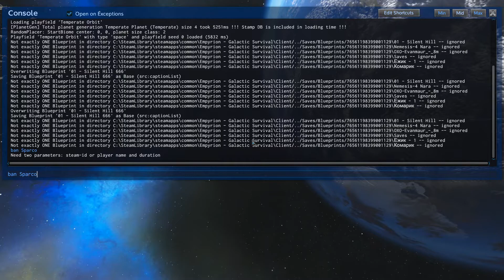Будни Империона. s3e14 "Заплатите Админу" (Empyrion - Galactic Survival)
Оригинал Видео